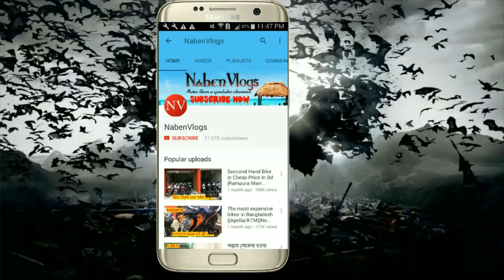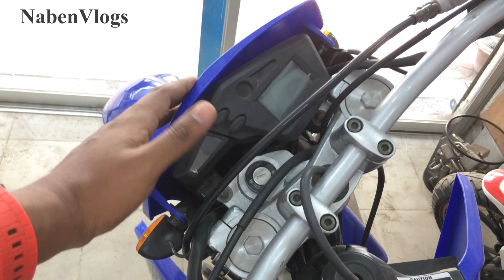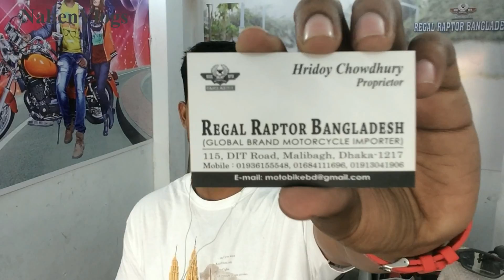Buy Sports Type Bike Shop In Bd 🔥 Buy AJS/LexMoto/Rusi Xl/Regal Raptor GTR In Dhaka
(Proprietor) # Hridoy Chowdhury
Address: Regal Raptor Bangladesh
115, DIT Road, Malibagh,  Dhaka -1217